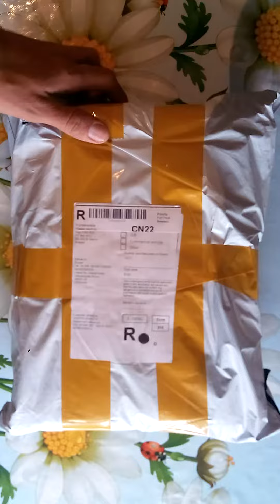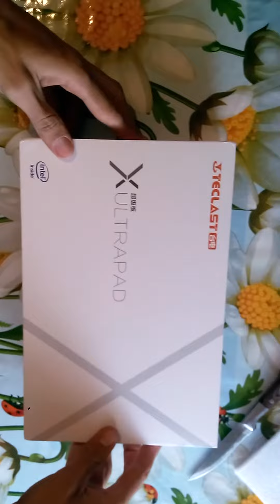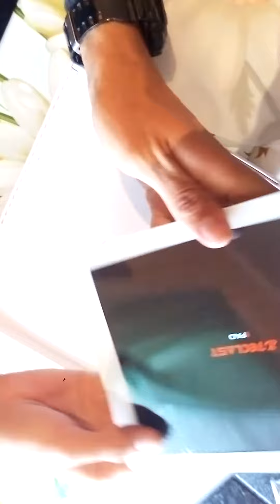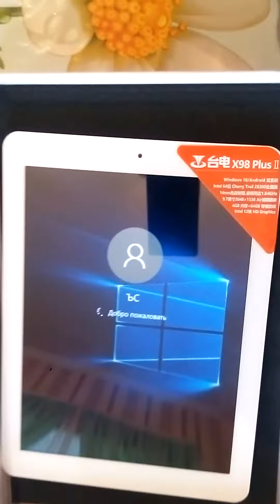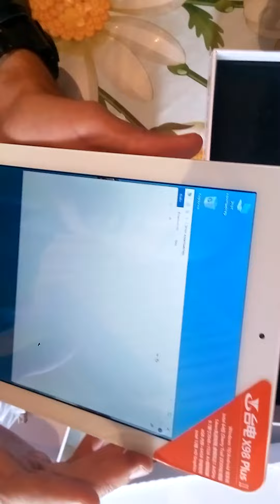Обзор планшета Teclast X98 Plus II 9.7. 1 год гарантии в Украине!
Это нечто! Заменяет компьютер во всем, можно работать на нем как на полноценном компьютере, Блокнот, World документы. Игры компьютерные тоже тянет